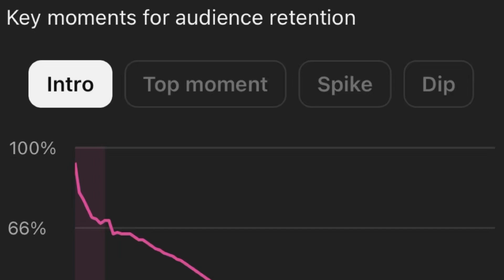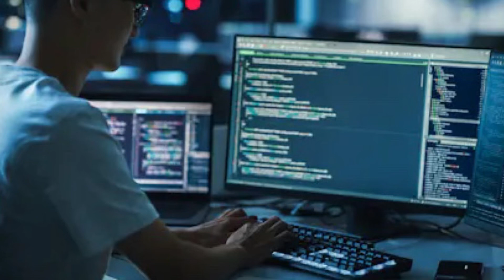How to Get paid from YouTube in 30 days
How I become a YouTube partner in the last 45 days and things advice that can you important that you should know about .